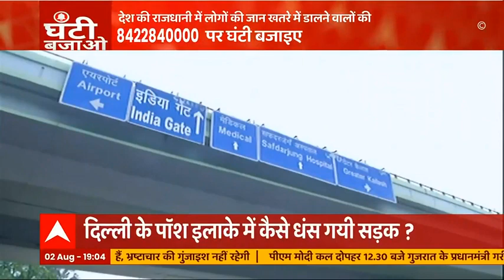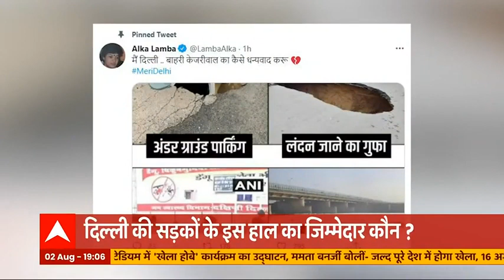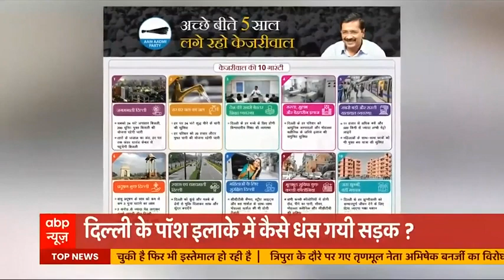दिल्ली में सड़कों के साथ-साथ सरकार के दावों में भी गड्ढे ! | घंटी बजाओ | 02.08.2021 | ABP Hindi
देश में हर साल करीब ढाई हजार लोगों की मौत की वजह सड़क पर बने गड्ढे होते हैं. इसके बावजूद इन गड्ढों को दूर करने के लिए लेकर सरकार और प्रशासन की तरफ से जरूरी कदम नही उठाए जाते. अब तो हालत ये है कि दिल्ली में पूरी की पूरी सड़क ही टूट कर धंस जा रही है और इससे गड्ढे नहीं बल्कि बीच सड़क पर खाई बन गयी.